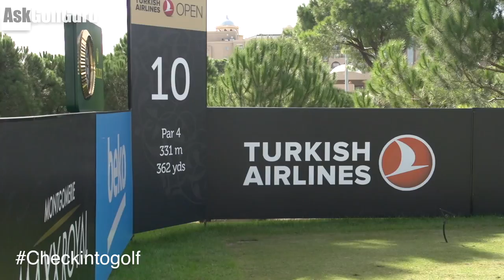Shane Lowry Course Vlog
Shane Lowry Course Vlog filmed at the Turkish Airlines Open at the Maxx Royal Montgomerie golf course. Watch as Matthew and i walk with one of Europe hottest players of 2015 on this amazing Turkey golf course. See where he hits hid driver, how close he hits his irons and if he can  hole a putt.